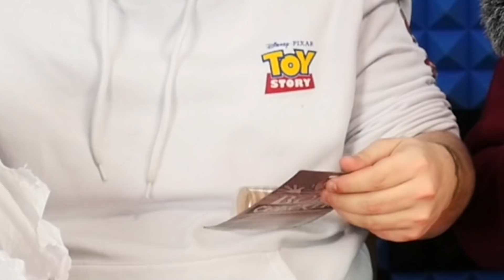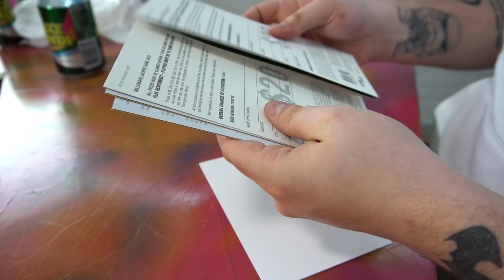Pranks Fra Amazon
På Amazon kan man finde massevis af pranks, og i dag prøver vi det hele!

Følg mig på nedenstående links for altid at være opdateret!

• Filmet med Lumix GH5S / Sony A6300
• Redigeret med Adobe Premiere Pro